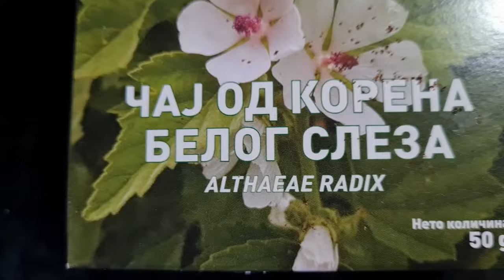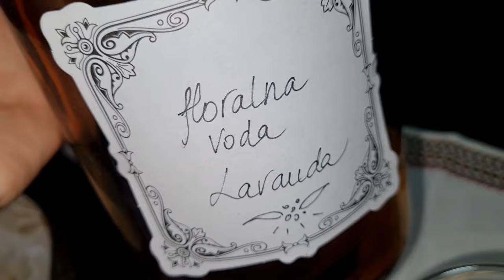BELI SLEZ = MANČMELOU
Nekad i sad, distinkcija koja se odnosi na mnogo toga, pa i na to kako se prave kolači. Jedan od primera je mančmelou, slatkiš koji se nekada pravio od belog sleza, a danas nema ni b od belelog sleza, već se pravi od želatina, gustina... Ovo je priča o pravom belom slezu, biljci koja je izuzetno laka za gajenje, a lekovita i izuzetno korisna. Ipak, ovo neće biti priča o bolestima i receptima koji asociraju na probleme, već će u njoj biti samo i isključivo uživanje.